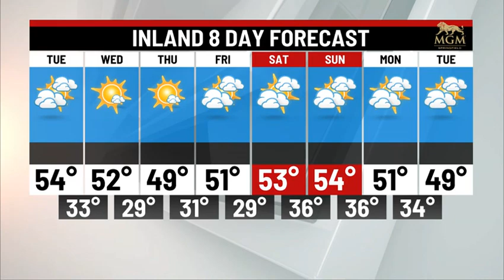EARLY TUESDAY WEATHER UPDATE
Lots of clouds and cooler for this Election Day. High low 50's with a scattered late day shower. Frost/Freeze early Wednesday/Thursday with lows 20's/30's and highs 40's/low 50's with sunshine.